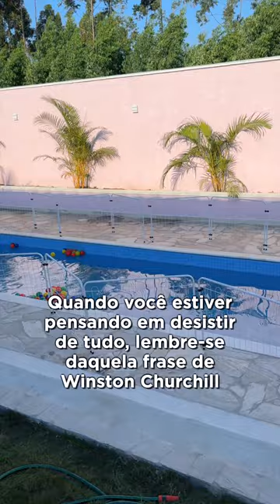QUANDO VOCÊ ESTIVER PENSANDO EM DESISTIR, LEMBRE-SE: